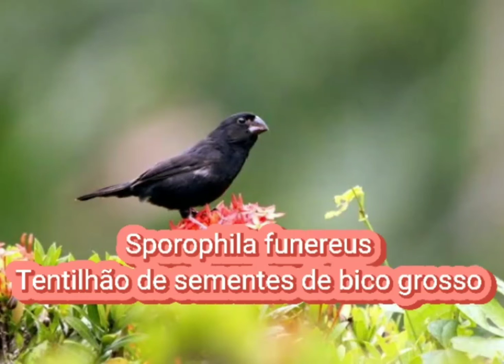O canto do Tentilhão de sementes de bico grosso ( Sporophila funereus )